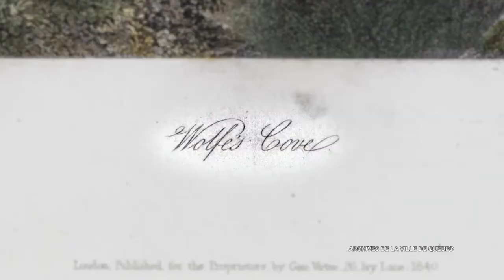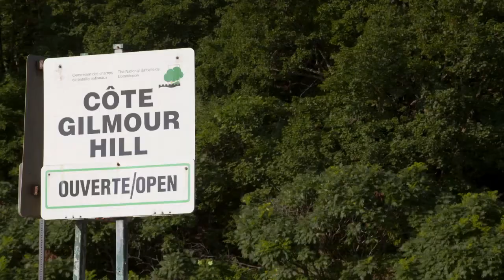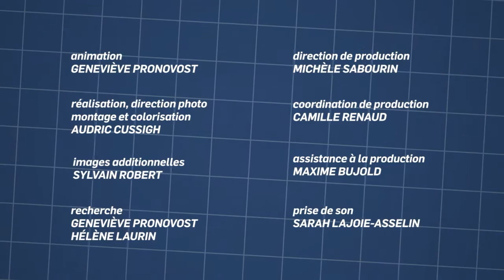Chemin du Foulon et Anse au Foulon - L'histoire du coin - S2E6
Toponyme désignant une anse et un chemin, un foulon est à la base un moulin servant à fouler la laine. Si l’anse a longtemps été désignée Wolfe’s Cove, ce n’est qu’au cours des années 1970 qu’elle a retrouvé son nom.

Animation : Geneviève Pronovost
En collaboration avec le Musée de la civilisation et la Ville de Québec

Vous avez aimé la vidéo L'histoire du coin - Chemin du Foulon et Anse au Foulon?